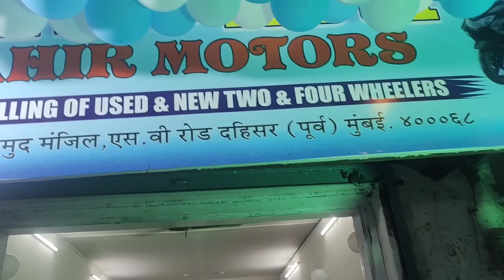ajaz bhai ke saath shooting or mera damad fazi ne umhra se tabruk laya🥰